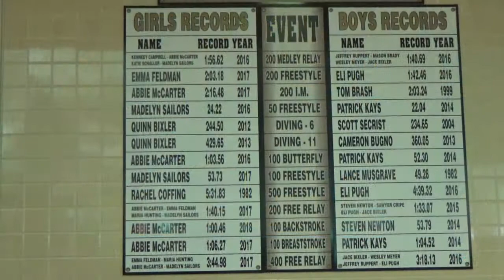RHS Boys Swimming and Diving Sectional Preview